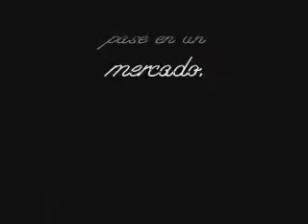lo que hacemos entre pase y pase en un mercado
asi de bien lo pasamos entre pase y pase, un pequeño omenaje a silvio rodriguez, ojalà dure la alegria tanto como las ganas.